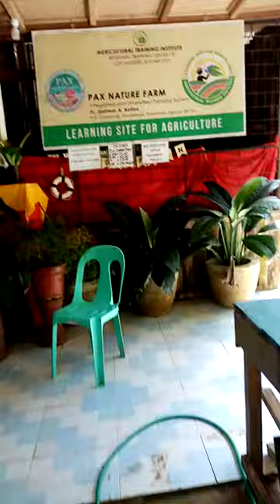pax nature farm swimming pool visit swim new renovation 😍